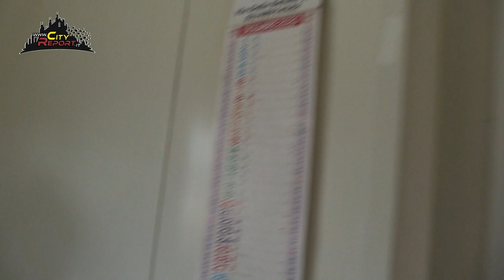LA VOCE🎤DEL CAMPO-ROM MARTIRANO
🎬Prima parte del sopralluogo nel "famigerato " campo rom ( autorizzato ) di Via Martirano a Milano.
📌Qui il fallimentare mix di pseudo-buonismo🤦 ed illegalità è costato caro ( a tutti ) 💰ed è visibile 👀 così come i suoi abitanti 🕵️( pseudo -sgomberati ?)
Con :
Fausto Montrone e Aurelio Miranda ( Lega ) Ernestina Ghilardi ( Ass. municipio7 )
Roberto Legnani ( Animal King )